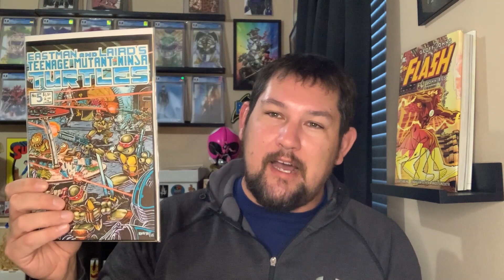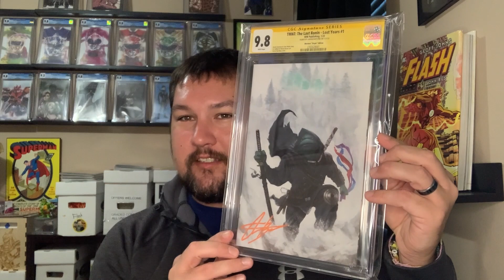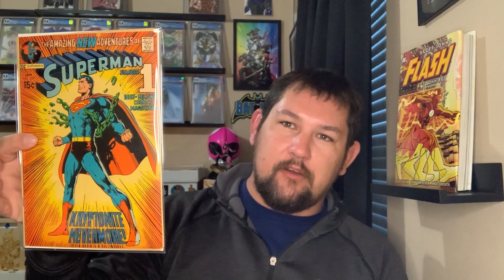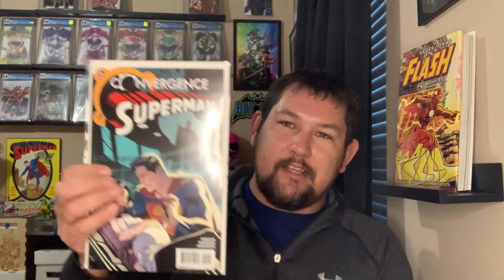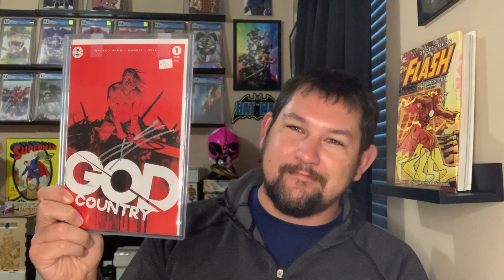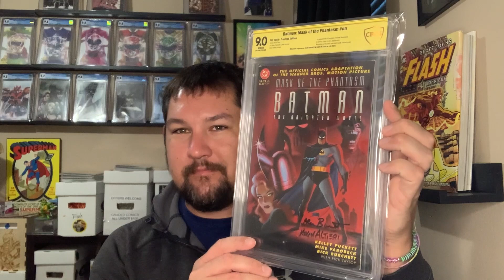The BEST Comics Of 2023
Checkout my tee spring store for shirts, tanktops, stickers, masks and more

Interested in joining Streamyard? Use this link to sign-up